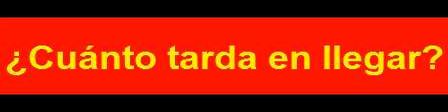S 00472 كم يستغرق حتى يصل؟